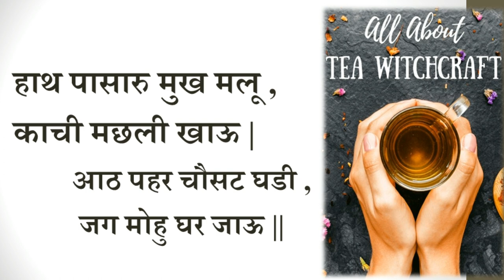Tea Vashikaran Mantra - चाय पीला कर वश में करे